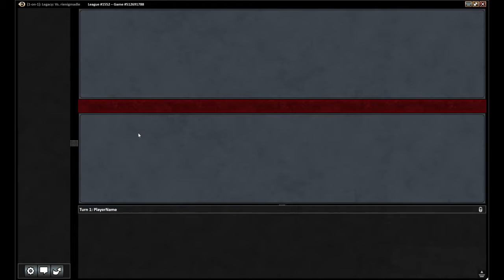POW League with Atraxa BUG - Round 3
Against Miracles.